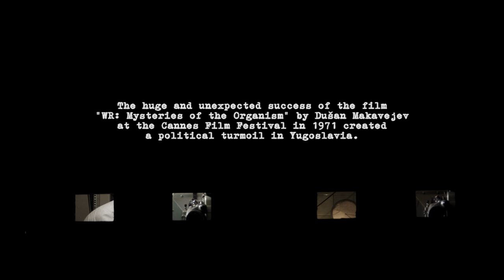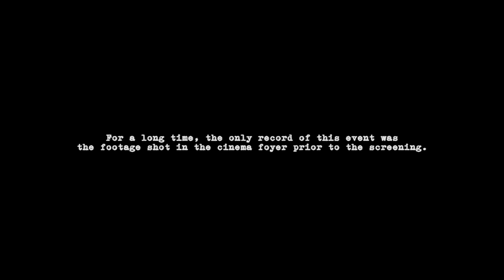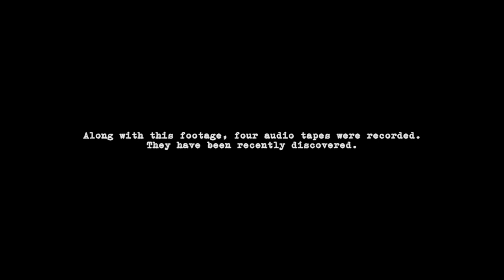The Makavejev Case or Trial in a Movie Theater – clip | IFFR 2020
Reconstruction of a debate held in Yugoslavia in 1971. Should a daring film by Dusan Makavejev be banned, or not?